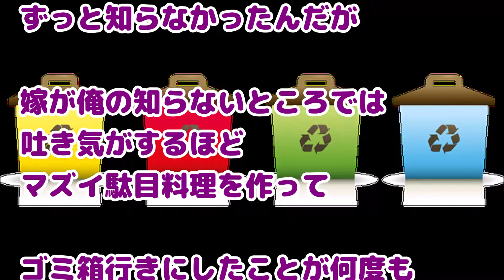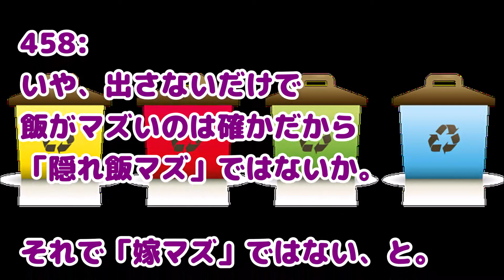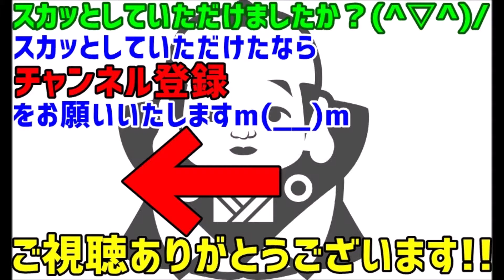【隠れメシマズ嫁】問いただしてわかった。俺の知らないところで吐き気がするほどマズイ駄目料理を作ってゴミ箱行きにしてたんだが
関連動画：
スカッとする話【修羅場・因果応報】トメの世話をしていたら徐々に調子にのり始めた。灰皿の中身を取り替えようとしたらトメが火のついたタバコを私の手に…！？

スカッとする話　職場にて。所長「この店は何でこんなに電話代がかかる？」俺「え？」所長「見ろ！（明細提示）」俺「…は！？（何でこんなとこに電話？）」実は…

スカッとする話 トメ（１５０、８０キロ）とコトメ（１６８、１００オーバー）に「あんた子供産んだら太ったねぇｗｗ」とｐｇｒされてる。私のプリントスカートを気にいったコトメが試着→結果ｗ

婚式で図々しい友人が司会のお姉さんに渡したメモに唖然…→翌日、友人からメール「みんなで責められてすんごく傷ついた。みんなのせいで娘も眠れなかった」どうしてこんな性格に？

神経わからん TV局『行き別れのお母さんが捜しています』『せめて妹さんだけでも』俺、妹「拒否」 → 行き別れではなく捨てられたので！

緑の紙
離婚届

プリン、プリ
不倫相手

毒
独身

鬼
既婚

気団
既婚男性

gkbr
ｶﾞｸｶﾞｸﾌﾞﾙﾌﾞﾙ

ktkr
キタコレ!

(ry
(以下略)

ワンオペ
1人で仕事、家事、育児の全てをこなさなければならない状態